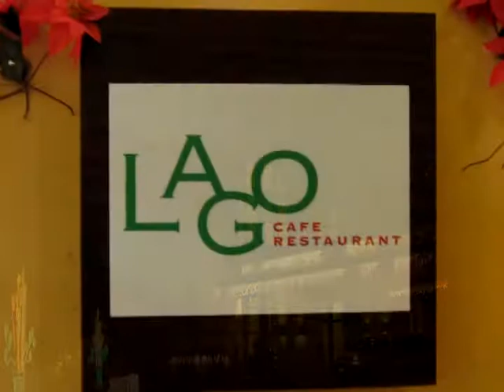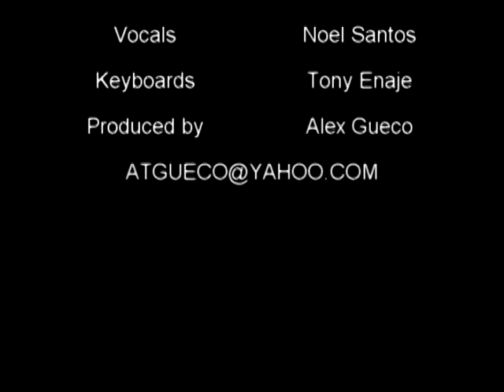"Sunday Morning" performed by Noel Santos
Guam's very own Noel's Duo performing at the Lago Cafe Restaurant at the Leo Palace Resort. Currently Noel and his "In 2 It" band performs at Hilton Guam Resort and Spa and the Hyatt Regency Hotel Resort in Guam.  Visit them when you are in Guam.